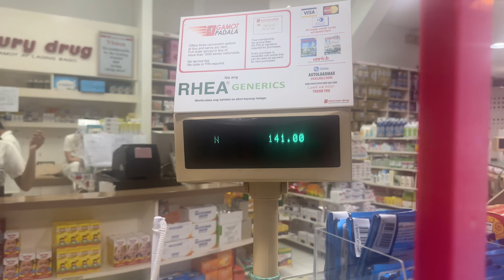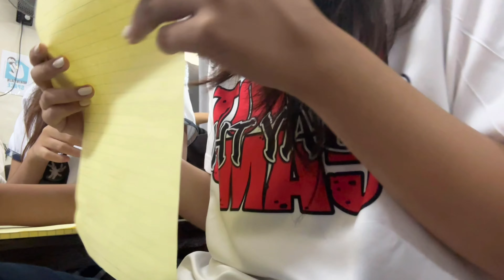last first days of high school 💌 senior year vlog, productive days, org works, going out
available in 4k — ep 6 of life archive

hello, everyone!

really sorry for the late post, i was just having a hard time editing on my ipad since i guess it’s getting older. my first week wasn’t a lot, just a bit of orientation and get to know activities. also had some org meet and other productivity things. went out with my fam to bond as well. i am still looking forward to my last acad year in high school

toodles,

drix;)

music ♪ ༘⋆

/    づ♡socials

— drixxianna at ig

( ᵔ ᵕ ᵔ )
/ づ  づ♡about me

—  drixxianna or zai

— grade 12 STEM

— philippines ⠀⠀⠀ ⠀⠀

˙ᵕ˙